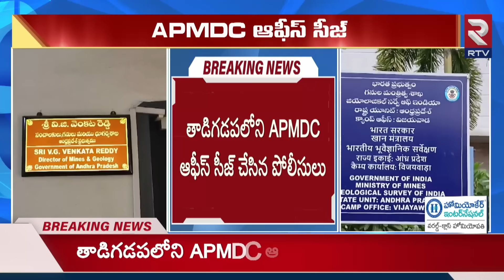వేట మొదలైంది.! | APMDC Office Seized | Chandrababu | YS Jagan | AP Politics | Rtv Ongole